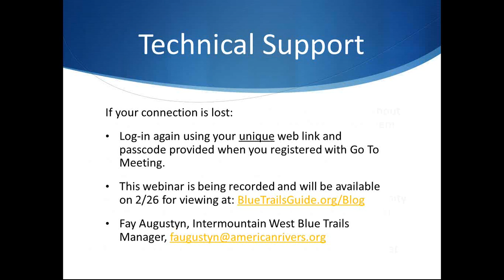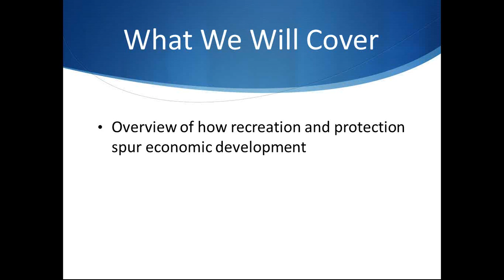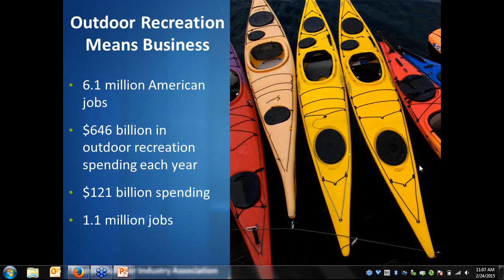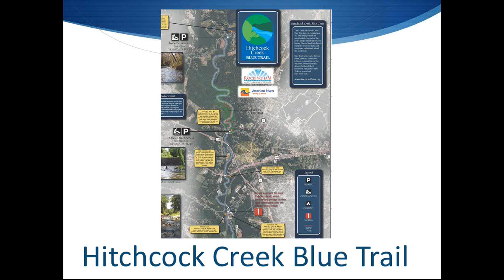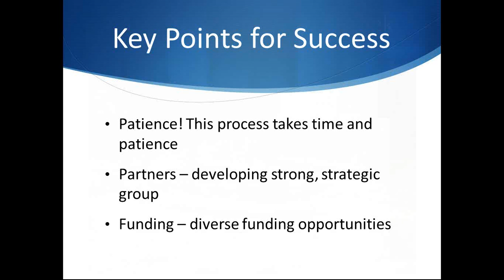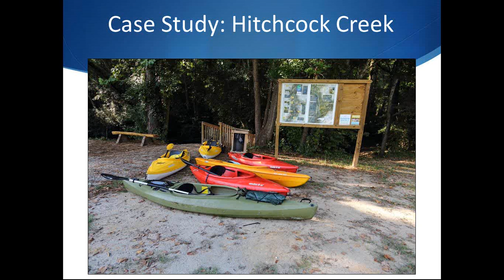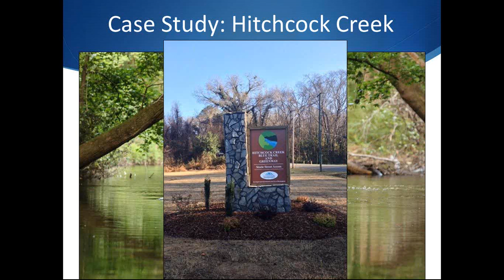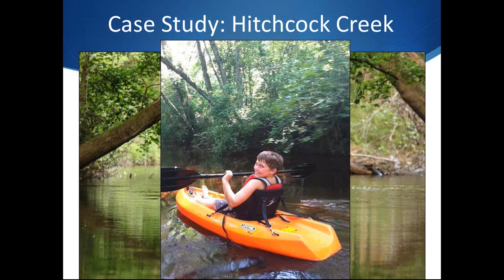Blue Trails Webinar: Revitalizing Local Communities through Recreation and River Protection